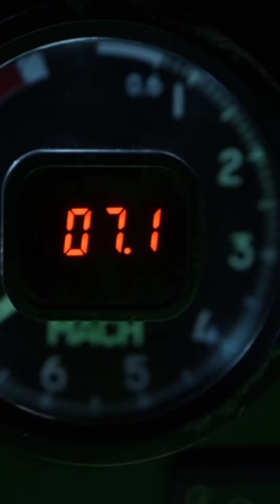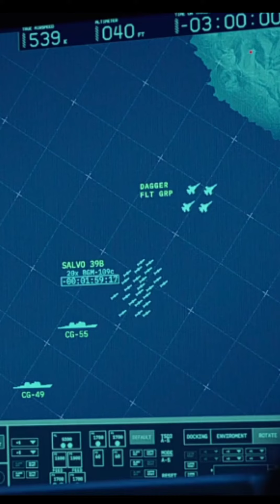Топ Ган: Мэверик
«Топ Ган: Мэверик» (англ. Top Gun: Maverick) — американский боевик Джозефа Косински с Томом Крузом в главной роли, являющийся продолжением фильма 1986 года «Лучший стрелок»
Мировая премьера фильма состоялась 28 апреля 2022 года в Лас-Вегасе на выставке CinemaCon  (англ.)рус., международная премьера состоялась 18 мая на 75-м Каннском кинофестивале в рамках внеконкурсной программы, а в мировой прокат фильм вышел 27 мая 2022 года.

Единственный фильм в 2022 году, сумевший собрать в прокате свыше 1 миллиарда долларов. На данный момент самый кассовый фильм 2022 года. Также картина заняла 12-е место в списке самых кассовых фильмов за всю историю кинематографа